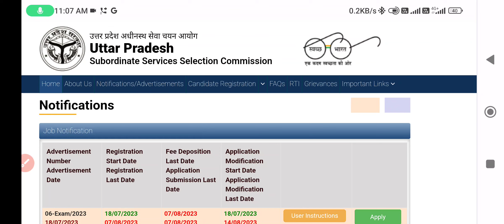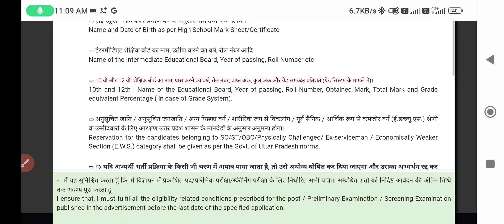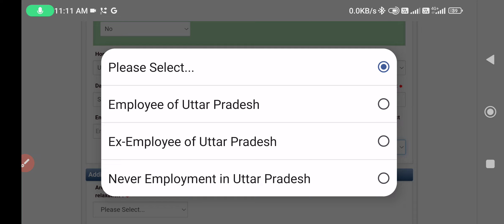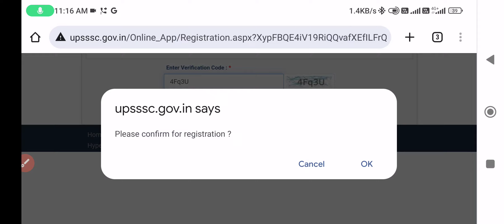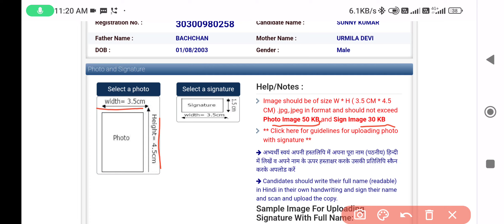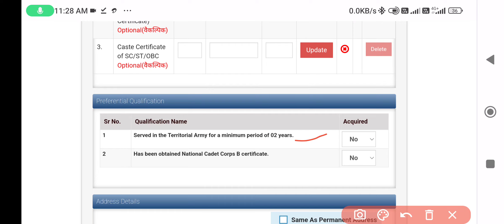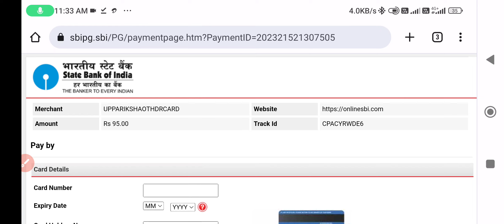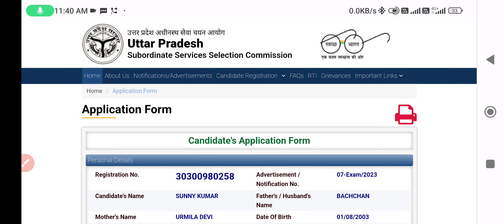UPSSSC PET Form fillup 2023 | UPSSSC PET Online form kaise bhare | How to fillup PET Online form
es video me ham UPSSSC PET 2023 ke online form ko kaise fillup karna hai janenege